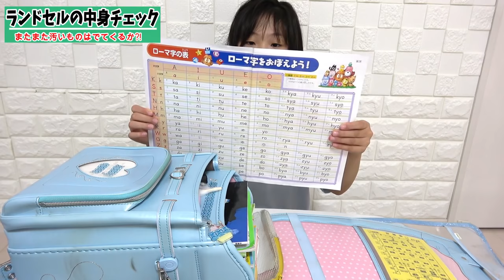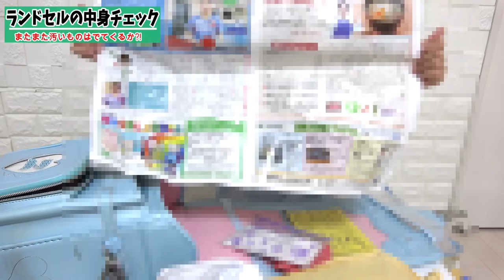約１年ぶり！りみのランドセルの中身紹介してみたら衝撃が…。ゴミにわたあめ？？？？【小学生女子のランドセル紹介】【しほりみチャンネル】